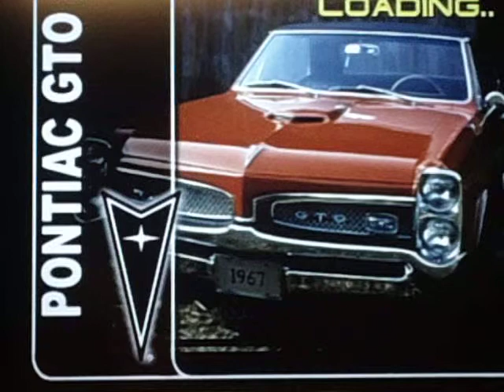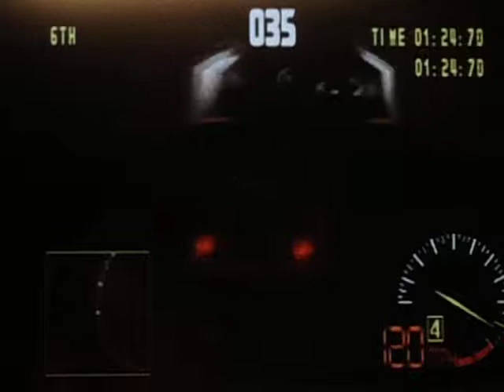Let's Play Test Drive 5 (PS1) - Part 7 of 12 - Keswick, England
This time, I go to Keswick, England and pick a red Saleen Mustang S351 from 1998